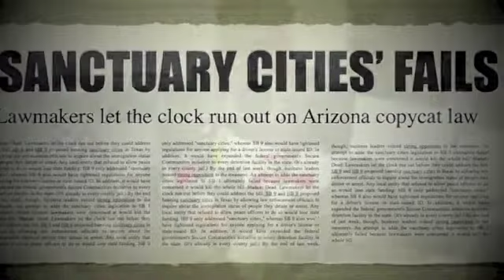RITA-Arlington Proyecto Unido Intl Human Rights Day 2012